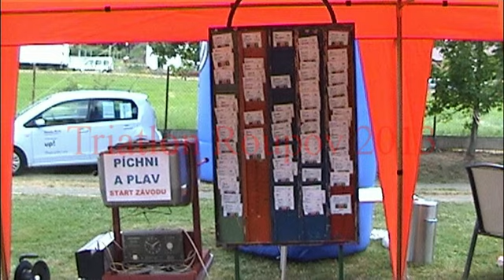Triatlon Roupov 2013